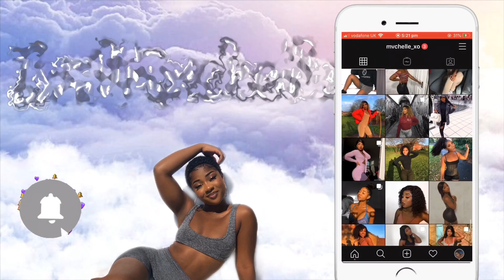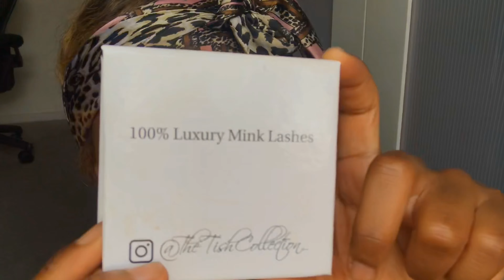WATCH ME DO MY MAKEUP/ MAKEUP THERAPY/ *beginner friendly*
Hey guys, I'm back with another video, I thought I'd switch it up and show you my simple makeup routine. I decided not to do a voice over or talk through it since its my first makeup tutorial. I filmed a pink glittery eye look for you guys. I also included a mini hair tutorial but I noticed that my lace wasn't laid properly (bare with me guys I'm still learning). I will list all the products I used below. Once again thank you so much for the support. I hope you enjoy the video.

Aveeno moisteriser
L'oreal True match foundation
La Girl pro con clear - fawn
L'Oreal true match bronzer
REVOLUTION baking powder
REVOLUTION strobe highlighter
Makeup Revolution palette- RELOADED
Beauty forever blush and lipgloss
eyelashes: TheTishcollection- TRINITY